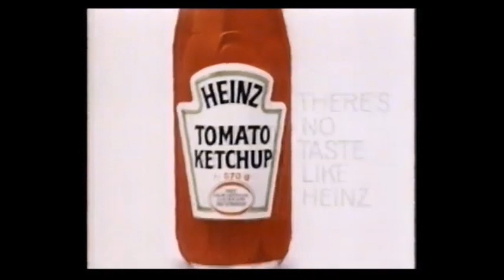Heinz Tomato Ketchup - Plant (1987, UK)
Directed by Richard Williams